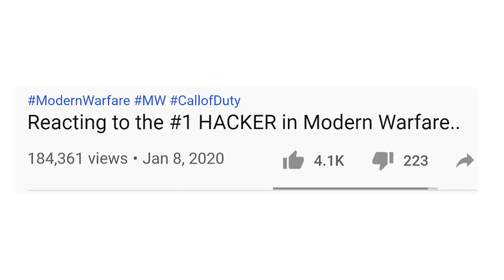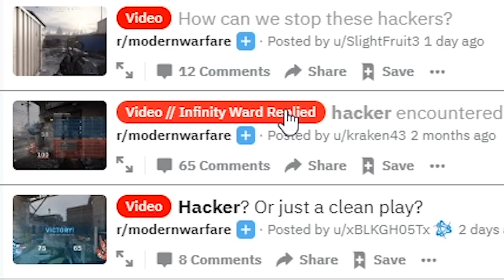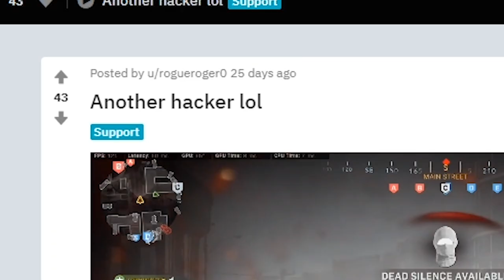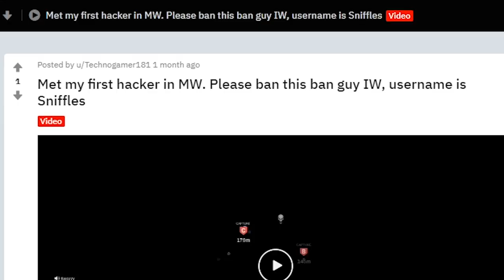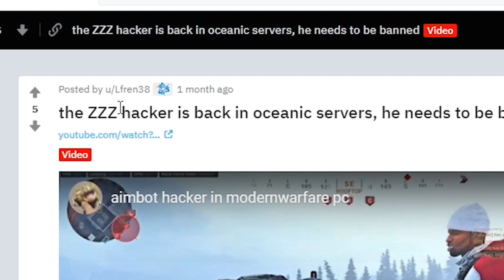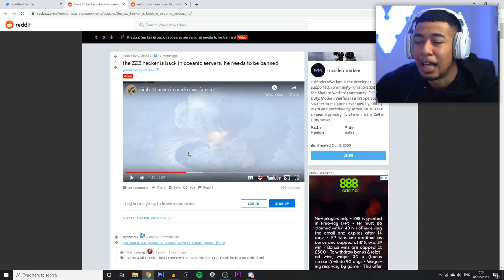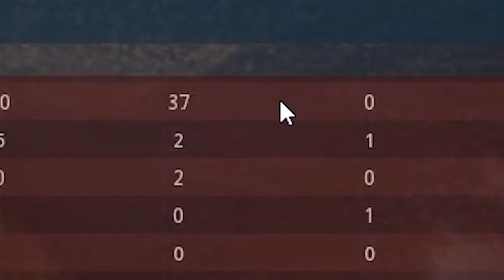EXPOSING THE #1 HACKER in Modern Warfare..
Exposing the #1 Hacker..